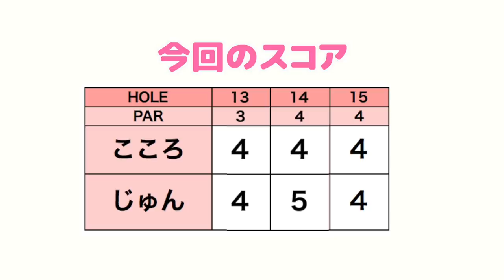コックをほどかない！コースで課題をもってスイング練習するぞ【じゅんちゃんと#2】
今回はじゅんちゃんと
GoProで撮影しながらラウンドしていきます！

ーーーーー